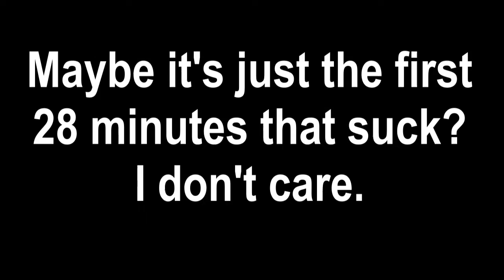TK Tries Mars- War Logs Demo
This game had a pretty cool trailer.